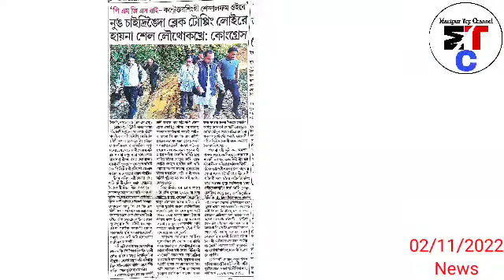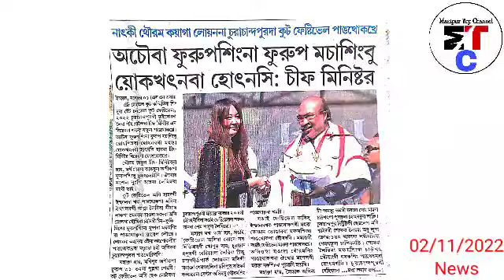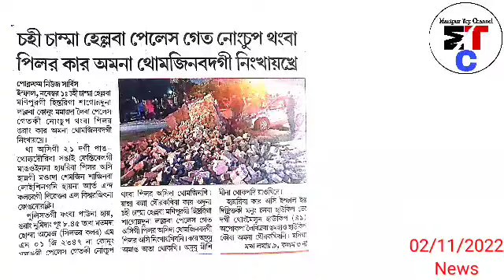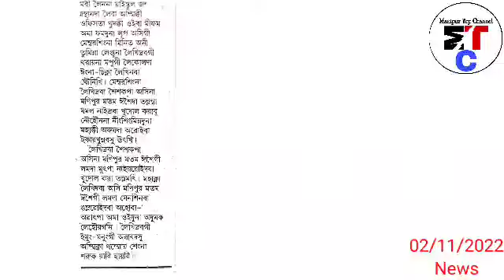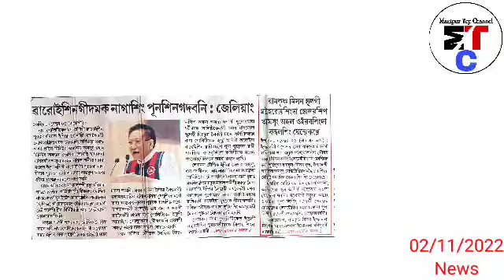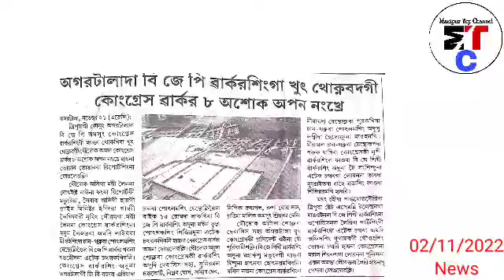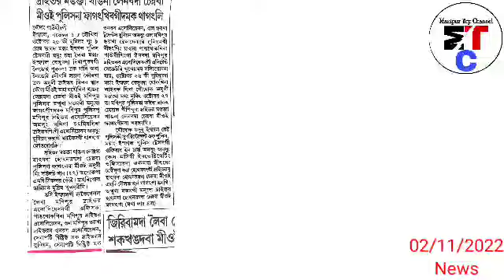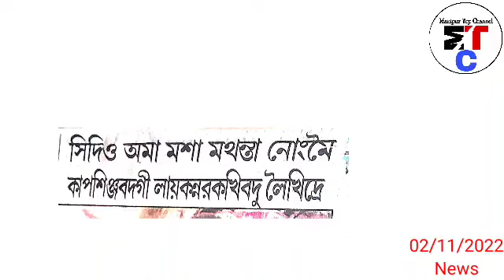Manipur da Naha masel phunaba Khamluba Police Officer yaona 7 Sokle, 3 di Aruba Phibamada Leikatnari